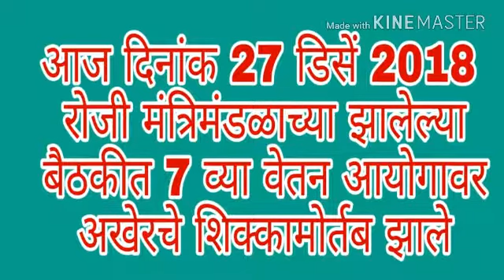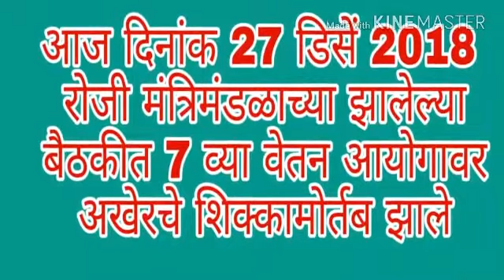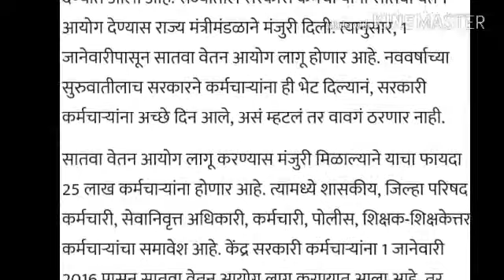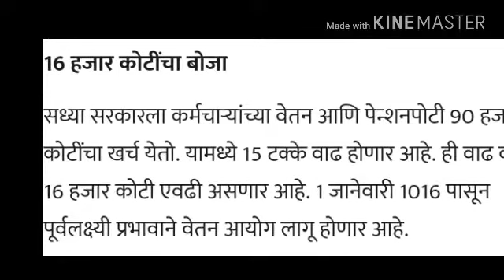अखेर ७ व्या वेतन आयोगावर शिक्कामोर्तब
अनेक दिवसापासून चर्चेत असलेल्या वेतन आयोगाच्या अंमलबजावणी वर ७ व्या वेतन आयोगावर शिक्कामोर्तब झाले आहे. याबाबत माझ्या सर्व कर्मचारी बांधवाचे हार्दिक अभिनंदन . जय हिंद जय महाराष्ट्र
For many days the implementation of the pay commission in the discussion has been sealed on the 7th Pay Commission. My heartfelt congratulations to all my staff members in this regard. Jai Hind Jai Maharashtra